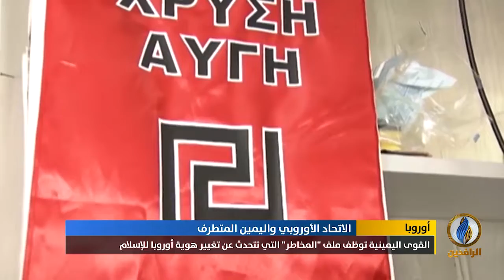تقرير إخباري.. يمين أوروبا المتطرف يتحد في "تحالف ميلانو" ويهدد الجاليات المسلمة